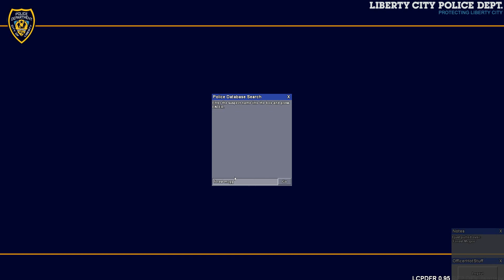lets play lcpdfr part 1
hell yeah son